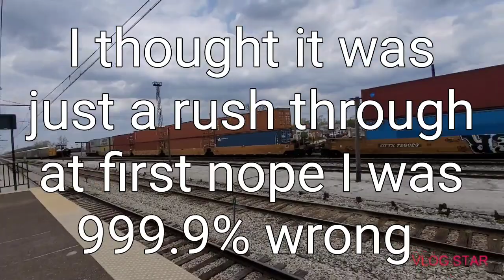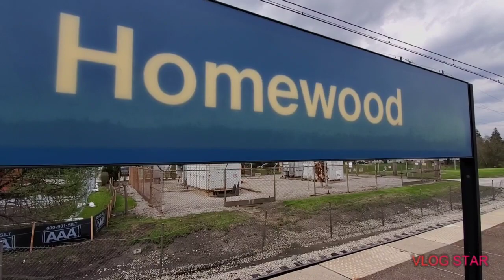Metra Vlog, Unexpected Freight Train Engine pulling Amtrak 🤯😯🤯😮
Love you all I need 4 likes for another Metra Vlog, anyway love you all peace and byeeeeeeeee :)